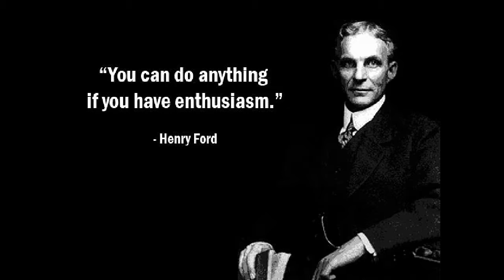Famous person quotes...